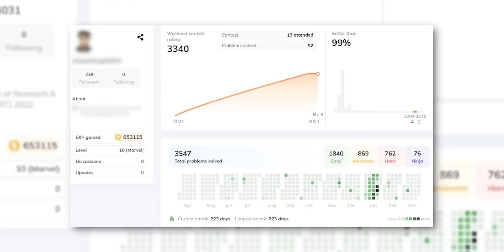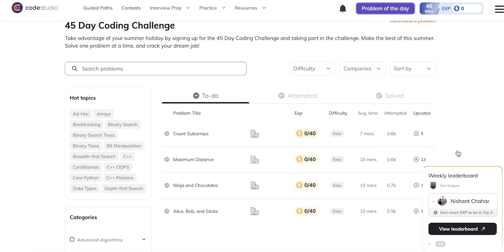Harkirat talking about Remote work | Software Engineer Working Remotely 🔥 Harkirat Singh 🚀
In this video, we have Harkirat Singh, a software engineer who made a staggering 4 crores working remotely for a US Based Web3 Startup!

I will be telling you about his journey in depth, so, Join me as we explore the inspiring story of how this engineer leveraged his coding skills to create a lucrative career from the comfort of his own home.

Don't miss out on this incredible opportunity to learn from a true success story! Do watch it till the end. There are a lot of essential things discussed in this video.

⭕ Harkirat's YT Channel: @harkirat1

Timestamps:
00:00 COMING UP NEXT
01:03 INTRO
01:19 Harkirat's Intro
01:52 How he got the Remote Offer?
04:47 How good is Remote work?
05:36 Where does he work?
06:26 How can one start Open Source?
06:27 How to understand Big Codebases?
09:40 Role Swap
09:48 Secret Strategy of Microsoft
11:10 Salary Ranges in Microsoft
12:48 Transition from India to the US in Microsoft
14:39 Merits/Demerits of Remote Work
18:16 OUTRO

✨tags ✨
Gaurav sen
Gate smashers
Placement guide
Placement guide
Projects development
Associate engineer
Bits Bitsgoa
Namaste Javascript Akshay Saini
Apna college
microsoft internship,
,microsoft,software engineer